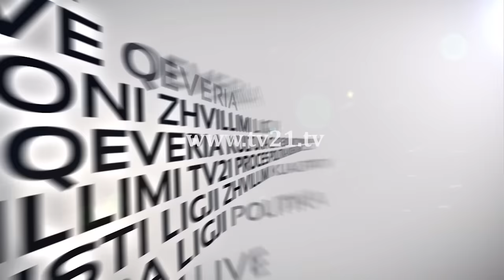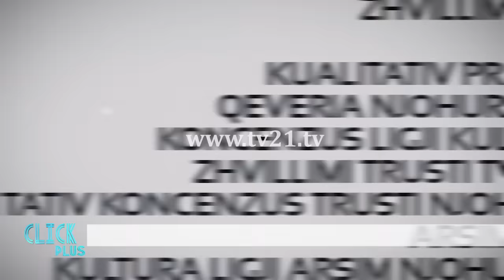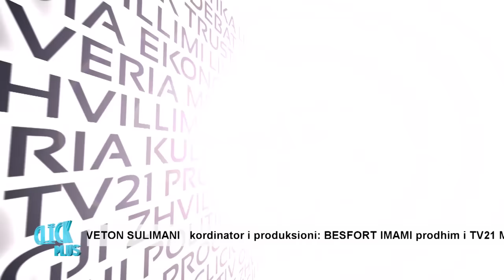Click Plus - Dilema një vjece e "Lagjes së Trimave" 10.05.2016